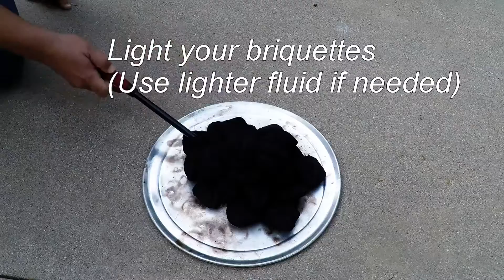Dutch Oven camp cooking 101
You can bake anything in the outdoors if you have a dutch oven with you! Quick and easy, and fun too!!!